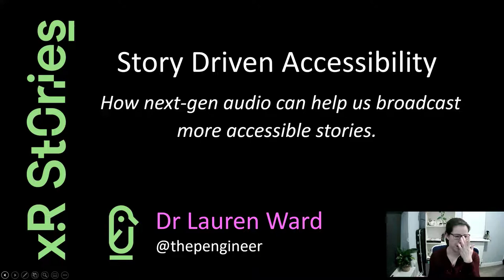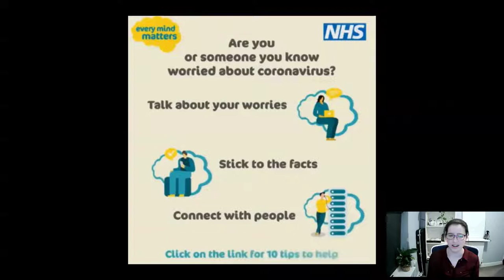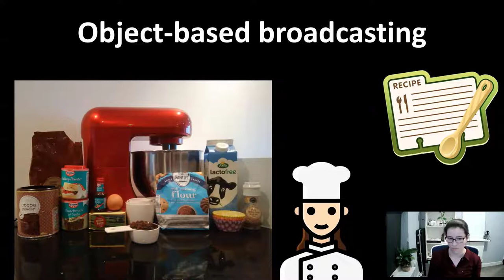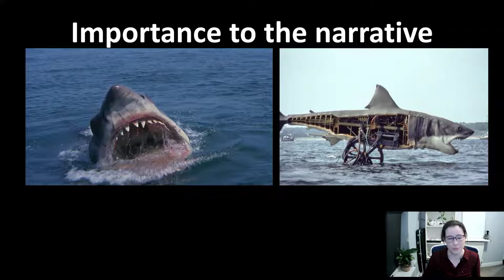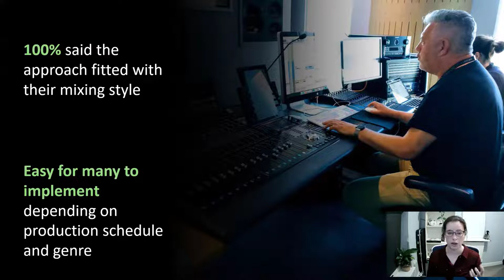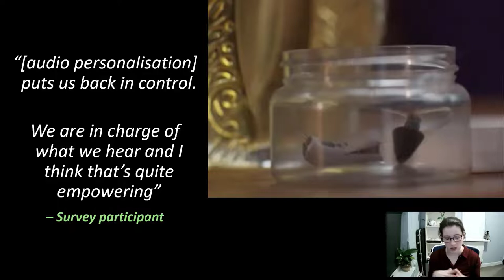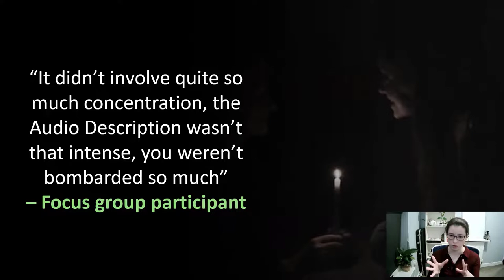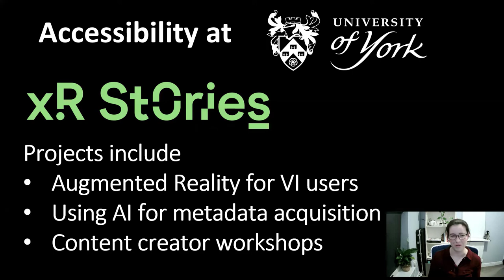Lauren Ward - Story Driven Accessibility: How next gen audio can help broadcast accessible stories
Media access services, like subtitling, audio description and sign interpretation, are often treated as an afterthought, rather than integral to the creative process.

The next generation of broadcast technology, with its capabilities for providing personalised and adaptive content, gives us the tools to challenge this status quo.

This presentation will discuss new technology, the usability challenges it brings and give you a whistle-stop tour of current media accessibility research in the UK.

This presentation is a part of A11y Camp 2021. More information about A11y Camp is available on our